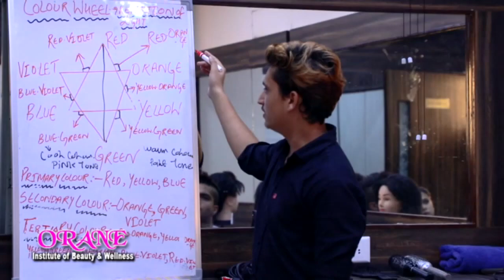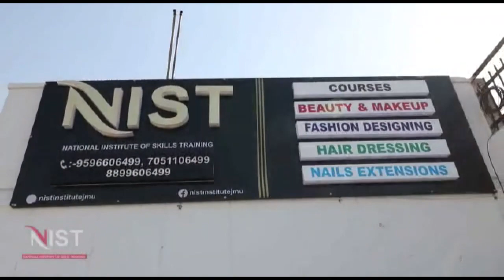सांबा में आज संत बाल योगेश्वर के नेत्रव में कलश यात्रा निकाली गई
सांबा में आरम्भ हुए 39बे अति विष्णु महायज्ञ के उपलक्ष्य में सांबा में आज संत बाल योगेश्वर के नेत्रव में कलश यात्रा निकाली गई |